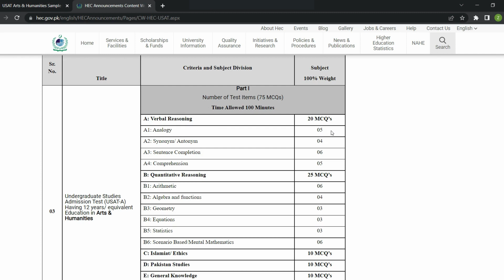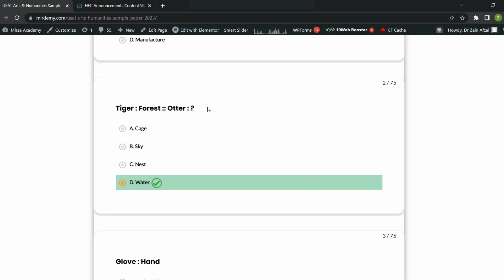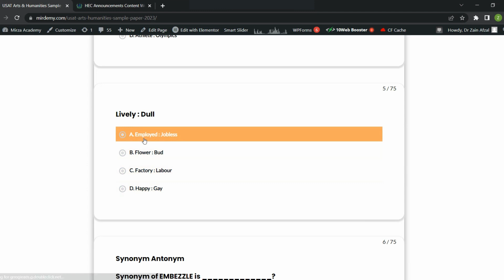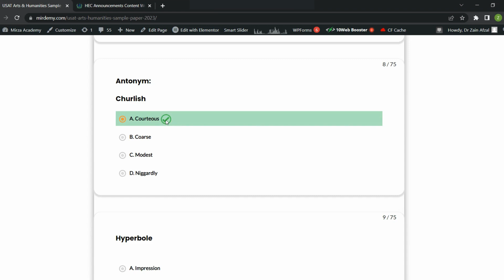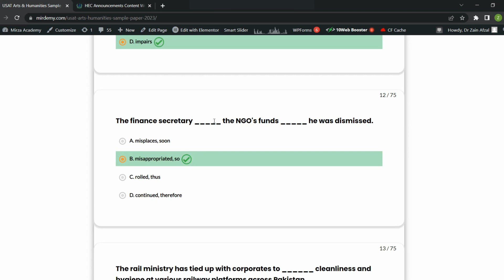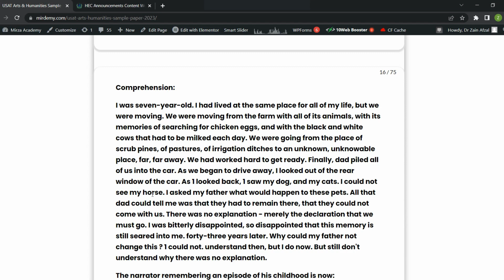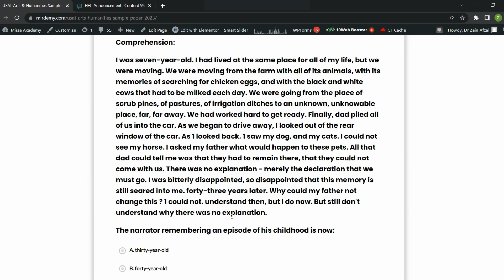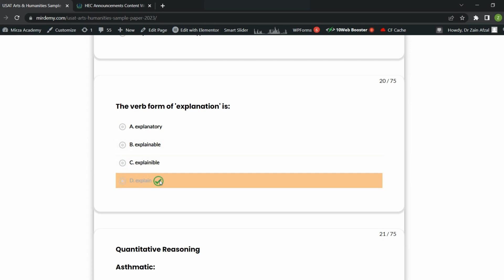HEC USAT-ART & HUMANITIES Expected Paper 4 feb 2023|English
Video Content
0:22 USAT Art and Humanities paper pattern
0:56 what is analogy?
1:22 Peace : Chaos :: Creation : ?
2:16 Tiger : Forest :: Otter : ?
2:45 Glove : Hand
3:29 Lawyer : Court
3:47 Lively : Dull
4:26 What is synonym?
4:30 What is antonym/
4:36 Synonym of EMBEZZLE is _____________?
5:26 Synonym of Vituperate is _____________?
5:53 Antonym of Churlish
6:16 Antonym of Hyperbole
6:38 _____ students whether from primary or secondary divisions struggle to understand mathematics.
7:20 Consumption of alcohol in large quantity _____ judgement.
7:41 The finance secretary _____ the NGO's funds _____ he was dismissed.
8:14 The rail ministry has tied up with corporates to ______ cleanliness and hygiene at various railway platforms across Pakistan.
8:46 _______ : _______ of small stones.
9:06 I thought over this decision to a great length after we ______ it the other day.
9:32 Comprehension:
I was seven-year-old. I had lived at the same place for all of my life, but we were moving. We were moving from the farm with all of its animals, with its memories of searching for chicken eggs, and with the black and white cows that had to be milked each day. We were going from the place of scrub pines, of pastures, of irrigation ditches to an unknown, unknowable place, far, far away. We had worked hard to get ready. Finally, dad piled all of us into the car. As we began to drive away, I looked out of the rear window of the car. As 1 looked back, 1 saw my dog, and my cats. I could not see my horse. I asked my father what would happen to these pets. All that dad could tell me was that they had to remain there, that they could not come with us. There was no explanation - merely the declaration that we must go. I was bitterly disappointed, so disappointed that this memory is still seared into me. forty-three years later. Why could my father not change this ? 1 could not. understand then, but I do now. But still don't understand why there was no explanation.
12:48 The narrator remembering an episode of his childhood is now:
13:19 His regret, at that time, was that:
13:32 He asked his father as to:
13:42 Leaving the farm, the child was very disappointed because he could not understand:
14:06 The verb form of 'explanation' is:

art and humanities
arts and humanities paper
arts and humanities mcqs
usat test 2022 preparation for arts and humanities
usat arts and humanities
usat 2023 full paper
usat 2023 expected paper
usat
usat premedical
usat mcqs.
usat pattern
usat preparation
usat questions
usat most repeated
usat most repeated mcqs
usat imp questions
usat important mcqs
usat full guidelines
usat bio mcqs
usat arithmetic mcqs
usat examination
how to get marks in usat
how to clear usat
usat highest marks
usat papers
usat examination
usat fee
usat apply procedure
usat past papers
usat full explanation
usat paper 2022
usat paper 2023
usat fields
hec usat
usat paper pattern for premedical
usat paper answers
usat mcqs with explanation
usat procedure
how to prepare for usat
what to ask in usat
usat expected paper
how to prepare usat paper mcqs
usat all sections
usat examination questions
usat all important questions
usat all repeated mcqs
pu test
punjab university
punjab university test
punjab university test mcqs
punjab university fields
how to get admission in pu
how to get admission in punjab university
branches of punjab university
fields after usat
usat full pattern and guidelines
how can we clear usat
how we will prepare for usat
from where to prepare usat
usat k mcqs
usat kahan sy tyar krn
usat ki tyari kahan sy krn
usat kesy clear krn
usat k mcqs kahan sy uthain
usat premedical mcqs
usat premedical exam
usat free marks
usat all marks mcqs
usat highest marks mcqs
how can we get good marks in usat
usat pdf
usat pdf files
usat all type of mcqs
usat all questions
usat mcqs of all years
books for usat
pdfs for usat